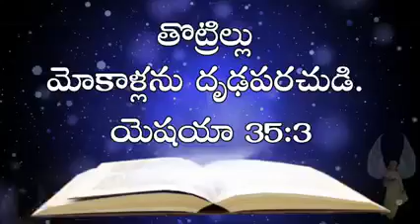January 19, 2022